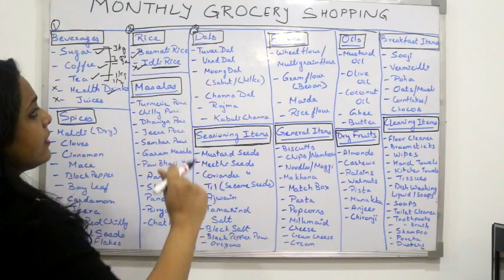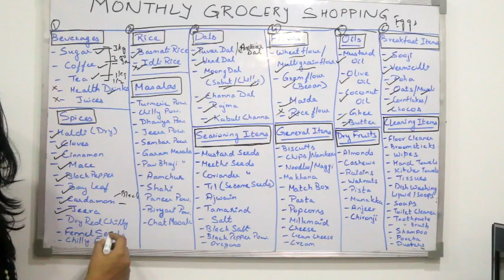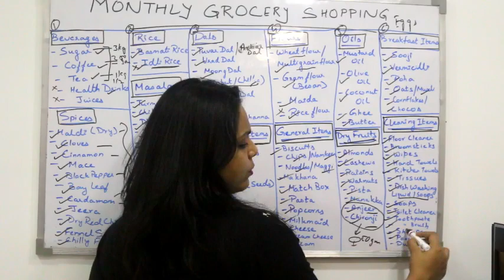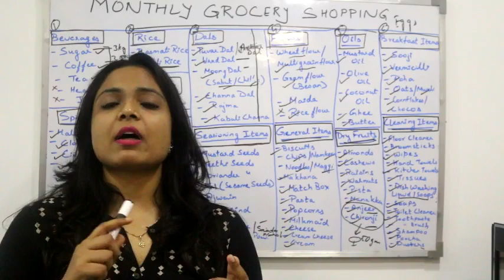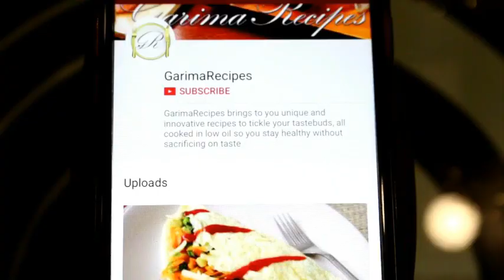Monthly Grocery Shopping India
Hi Friends, here is a detailed video on Monthly Grocery Shopping India..

In this video i have explained in detailed how to do shopping for monthly grocery... how one should pre-pare herself before going for grocery shopping... what all things should be kept in mind while doing monthly grocery shopping...

Hope you all will like the video on Monthly Grocery Shopping India...